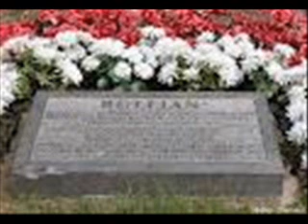Ruffian - na zawsze w naszej pamięci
Historia legendarnej klaczy wyścigowej .  Pamięć o niej nie zniknie